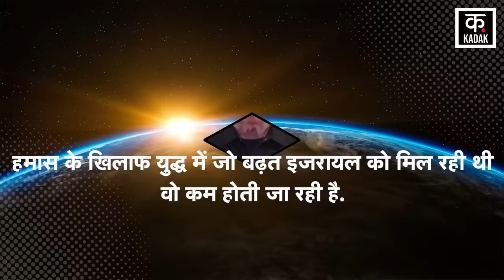Israel Hamas War | आपस में उलझे इज़राइल के दिग्गज नेता ! जंग में आया नया मोड़ | Netanyahu | News18